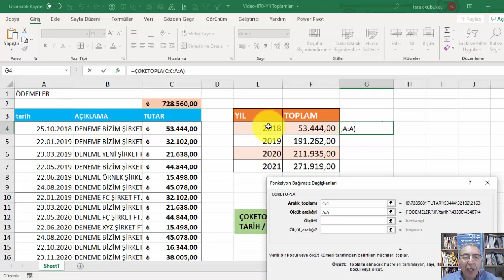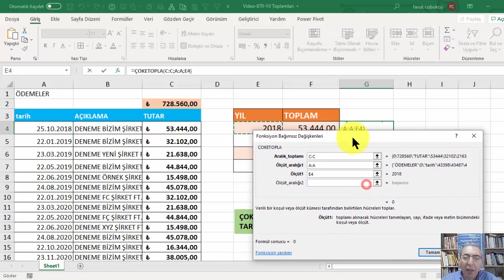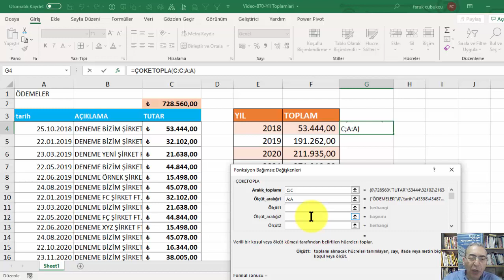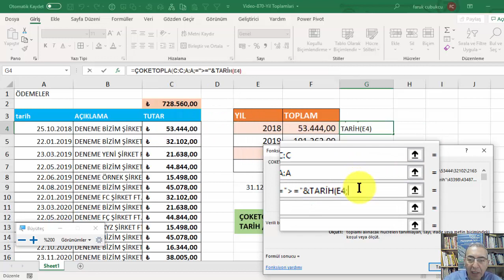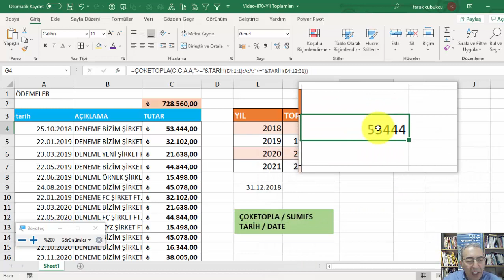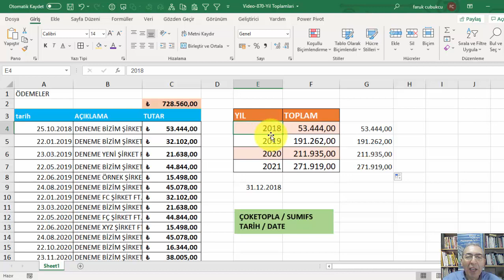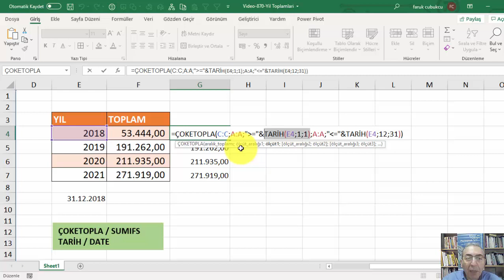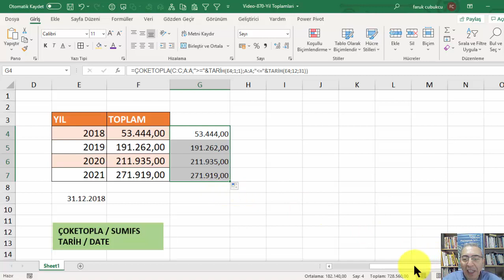Excel Yıl Toplamları - Yıl Ara Toplamlarını Hesaplamak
Excelde yıl toplamları
Excel yıl aratoplamı

ETOPLA (SUMIF) fonksiyonunda bir ölçüt kullanılabilir. Çok sayıda ölçüt kullanılarak toplama yapılacaksa ÇOKETOPLA (SUMIFS) kullanılır.
ÇOKETOPLA (SUMIFS) fonksiyonu da bir toplama (sum) işlemini yerine getirir ve belirtilen ölçütlere (kriterler) uyan verilerin toplanması sağlanır. Örneğin bir liste veride birçok ölçüte göre ara toplamları hesaplanabilir. Bu hesaplama işleminde birden çok ölçüt (ürün adı, satıcı adı, tarih aralığı gibi) kullanır.
Sözdizimi ve Açıklaması
TÜRKÇE İNGİLİZCE AÇIKLAMA
= ÇOKETOPLA() =SUMIFS() Çok sayıda ölçüte uyan verilerin ara toplamını hesaplar.

=ÇOKETOPLA(toplam_aralığı, ölçüt_aralığı1, ölçüt1, ölçüt_aralığı2, ölçüt2, …)

=SUMIFS(toplam_aralığı, ölçüt_aralığı1, ölçüt1, ölçüt_aralığı2, ölçüt2, …)

toplam_aralığı (sum_range): Toplanacak sayıların bulunduğu veri alanı (aralık).

ölçüt_aralığı1 (criteria_range): İlişkili ölçütün değerlendirileceği veri alanı.

ölçüt1 (criteria): Belirtilen ölçüt aralığından hangi verilerin toplanacağını belirten ölçüt. Örneğin, ölçüt 46, "=46", B4 gibi bir adres, "faruk" olabilir.
ölçüt_aralığı2, ölçüt2, …    127 tane ölçüt aralığı ve ona bağlı ölçüt belirtilebilir.